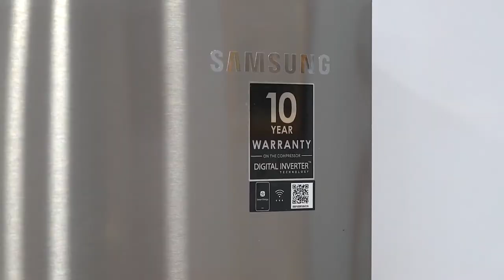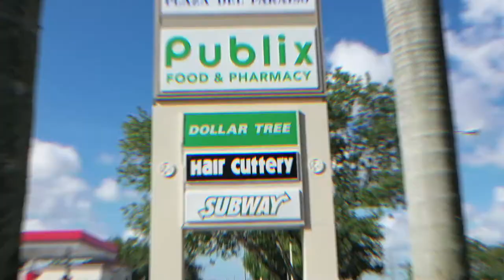12941 SW 119th St - Home For Sale - Miami home - Pool Home - Miami Pool Home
Miami Home feels like Home when you walk in and your eyes see it! Wow! Open concept 4 Beds/ 2 Bath with an oversized pool screen covered, Jacuzzi, Enormous patio to enjoy with a large group. New Kitchen and stainless appliances, New A/C units, Double car garage with a quiet electric opener. Roof less than 10 years old. New Water heater, high efficient washer and dryer. Well water for sprinkler system. 3 year old backyard fence. Safe and friendly neighborhood to raise a family. All grades, Top Rated schools! For investors home is located in Unincorported Country. Check out the HD video. This won’t last, send your higher and best offer. Listing agent is a Mortgage Loan Originator, BROKER and Short Term Rental (SuperHost).

Our "Victorious Real Estate Team" sells Homes for top dollar In the shortest time doing victorious marketing and videos!
👨🏻‍🦱 Victor “Victorious” Barroso Jr. P.A.
Seller Representative Specialist
📋 Lic. BROKER / REALTOR® (#3382780)
📋 Mortgage Loan Originator (NMLS #1817808)
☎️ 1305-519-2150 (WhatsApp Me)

HAND KEYS REALTY "VICTORIOUS REAL ESTATE TEAM"